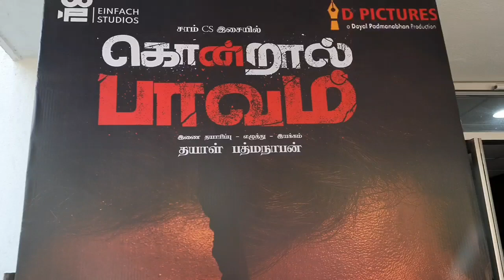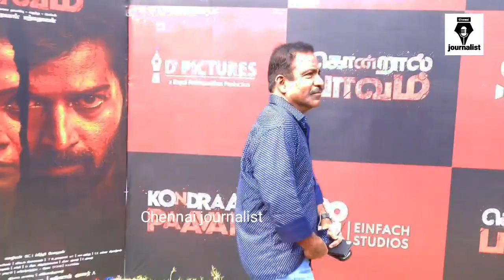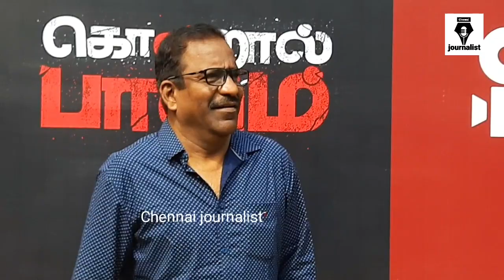புதிய தோற்றத்தில் நடிகை வரலக்ஷ்மி சரத்குமார்